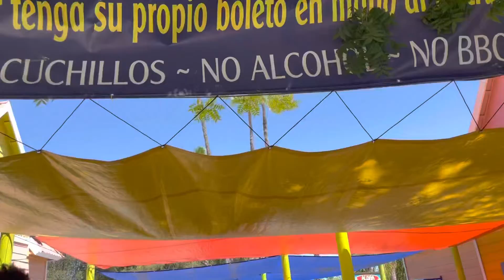Island Water Park for Camila birthday!!!